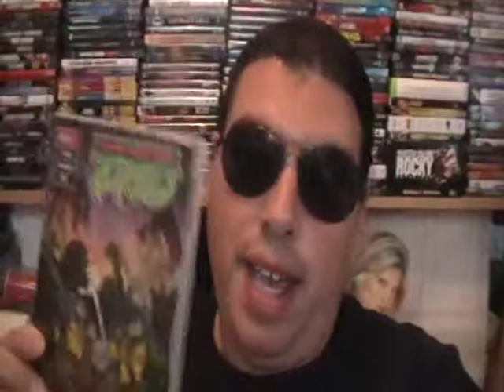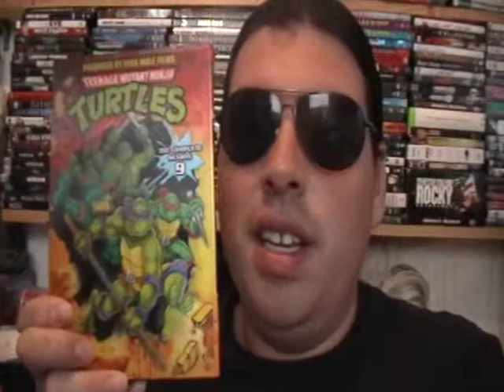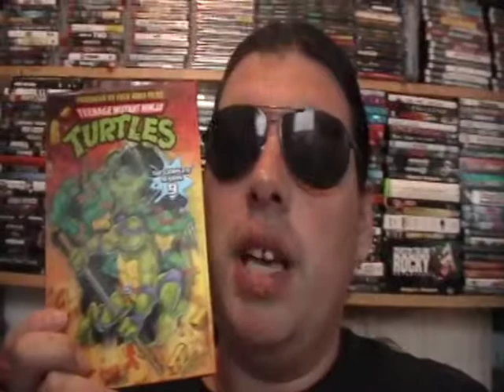my new DVD TMNT colletion on 9/29/11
new 2003 TMNT and new season 9 classle